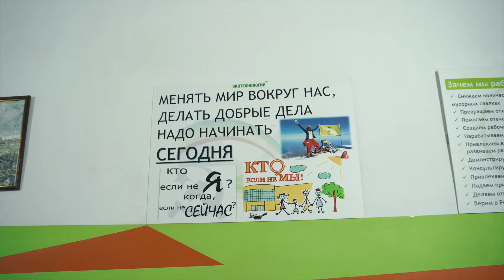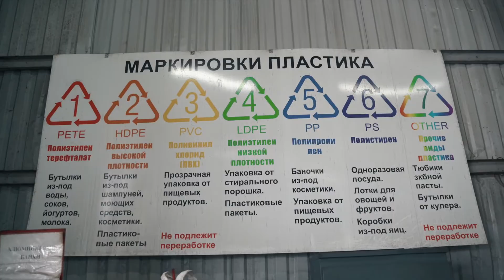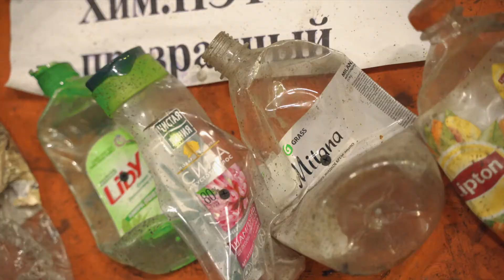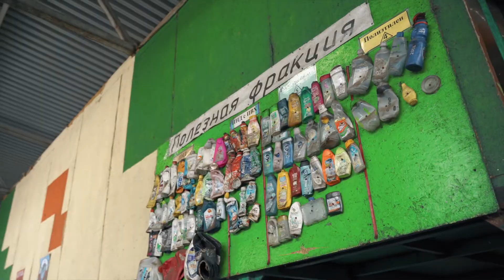Как в России перерабатывают ПЭТ-бутылки?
Компания GRASS посетила Тверской Завод вторичных полимеров, чтобы ответить на вопрос: что происходит с ПЭТ-бутылками, если их бросать в урны для раздельного сбора отходов.